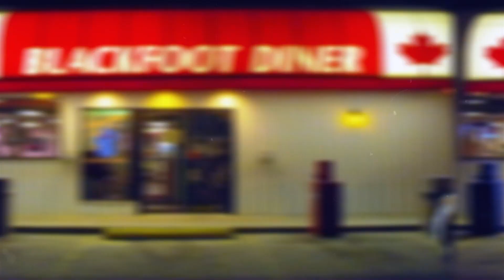OAGW Store Promotion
Exploring Calgary? Stop by the Blackfoot Truck Stop Diner for fuel and a bite!

And guess what? You can also grab the Oil and Gas World Magazines while you're there 📚